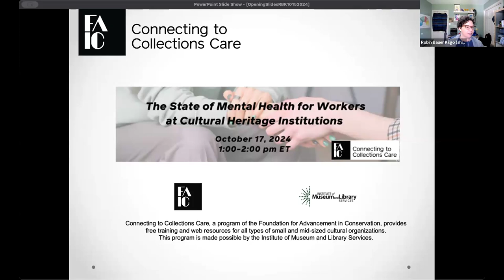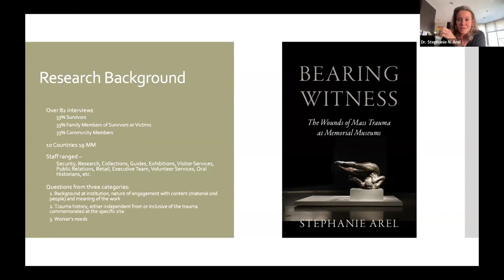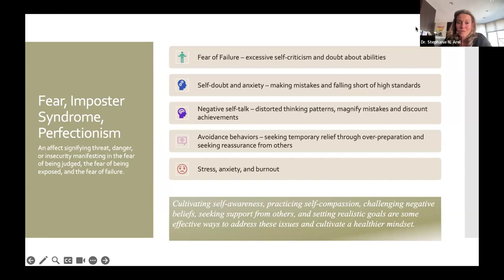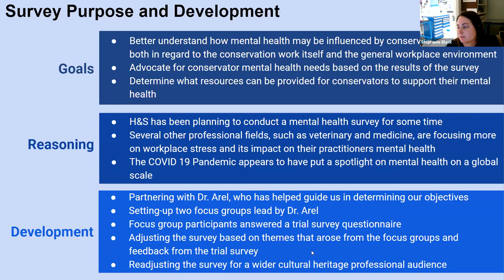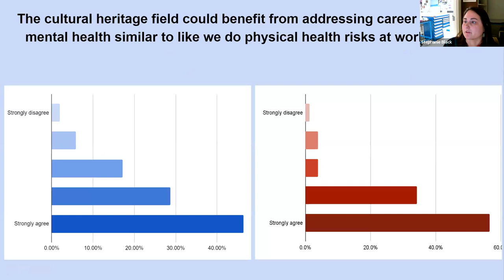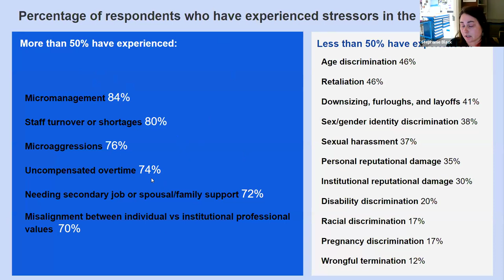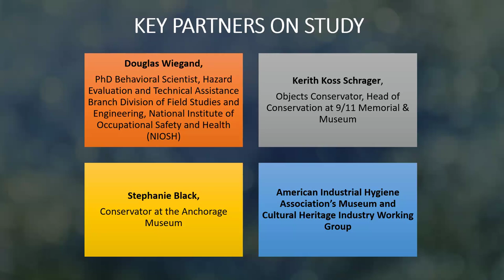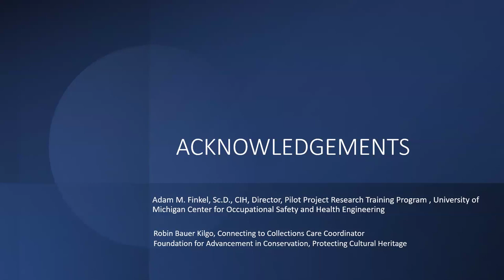C2C Care The State of Mental Health for Workers at Cultural Heritage Institutions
According to the National Alliance on Mental Illness, the mental health movement in the workplace has been growing for several years. Beginning in 2022, AIC’s Health and Safety (H&S) Network has been working to better understand the mental stresses conservators face in the workplace and developing resources that meet the needs of the community. In 2024, the H&S Network conducted an AIC membership-wide survey and two conservator-based mental health focus groups moderated by Dr. Stephanie Arel, who has conducted research on trauma in memorial museums around the world. Now this program is being expanded to those who work in the wider cultural heritage sector starting with the C2C Care Community and its vibrant collective of small and mid-sized institutions.

For this webinar panelists will present the findings on mental health in the field of conservation and the wider museum worker community. An abbreviated version of the H&S Network mental health survey will be sent out to registered participants and the results compared to the conservation results during the webinar. A goal of the webinar is to use participant feedback to update the long form survey so that it may be tailored for and sent to those who work in the cultural heritage sector.

Presenters
Dr. Stephanie N. Arel, Fordham University
Stephanie Black, Conservator, Anchorage Museums/Chair, AIC Health & Safety Network
Dr. Holly Cusack-McVeigh, Indiana University Indianapolis (IUI), Associate Professor of Anthropology and Museum Studies, Public Scholar of Collections and Community Curation, Adjunct Associate Professor of Native American and Indigenous Studies
Dr. Mark Wilson, Clinical Assistant Professor, Occupational and Environmental Health, Sciences | Biomedical Health Sciences, Purdue University